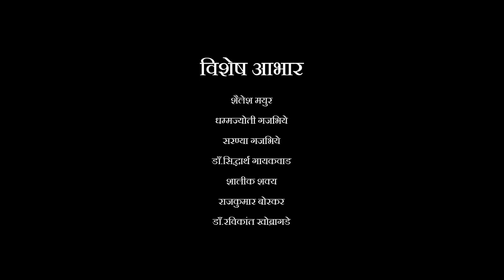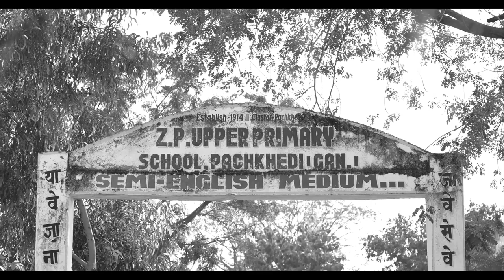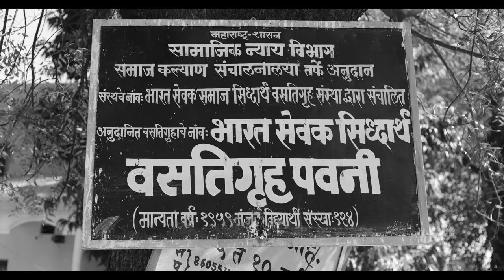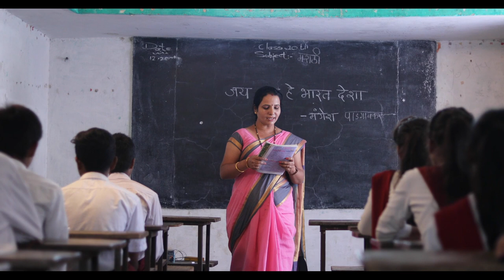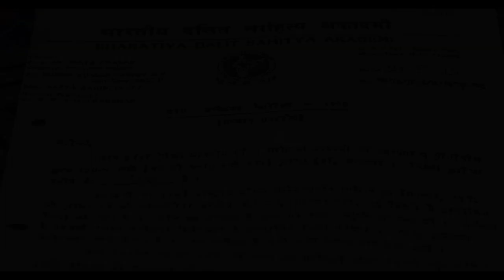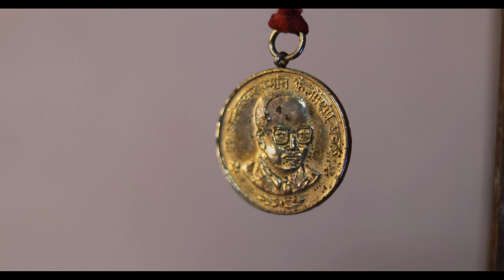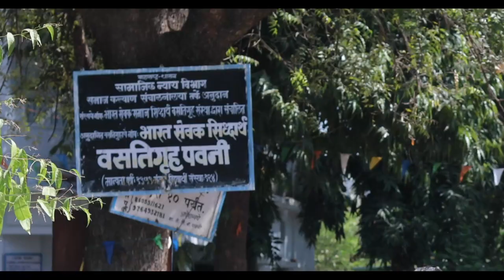Babuji Documentary Film ( Directed by Nagesh Wahurwagh